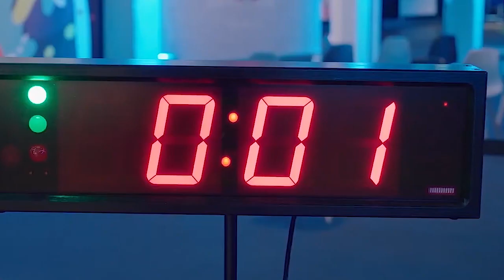Biesse showcases itself as a one stop solution for multi-material at IndiaWood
Sayeed Ahmed, CEO of Biesse India shares his experiences to be at IndiaWood, showcasing latest technologies and witnessing the shift in the mindset of Indian customers in accepting more and more high end technologies and more, in an exclusive interview with Wood & Panel.